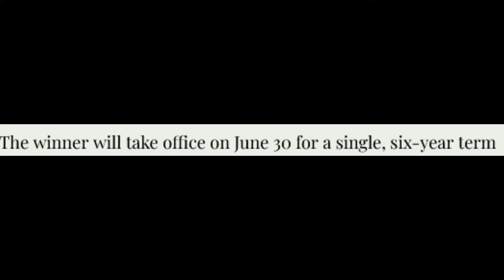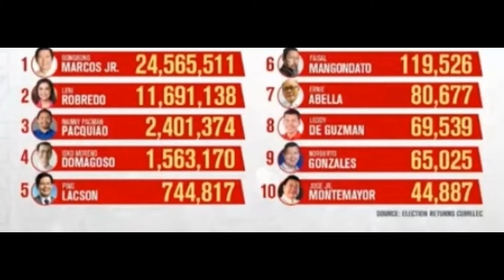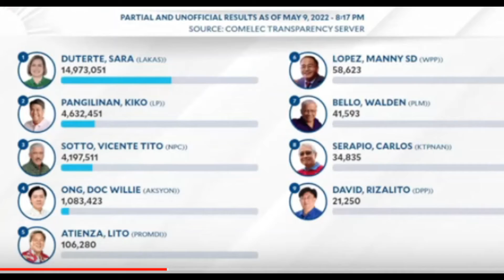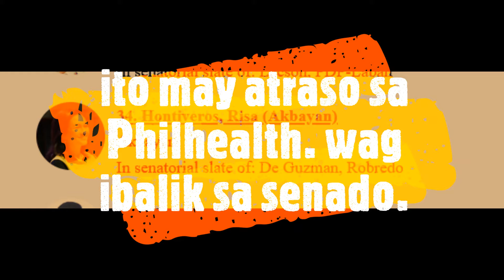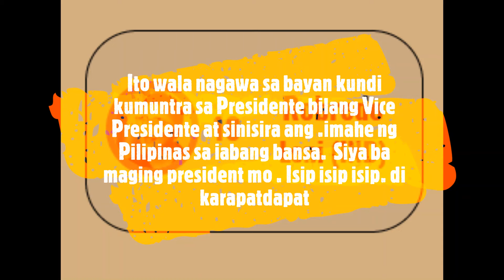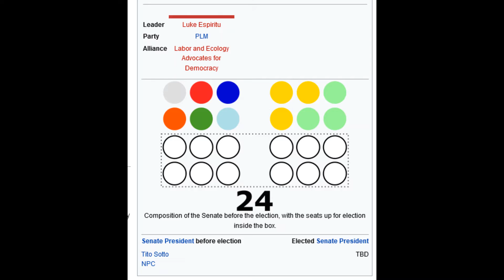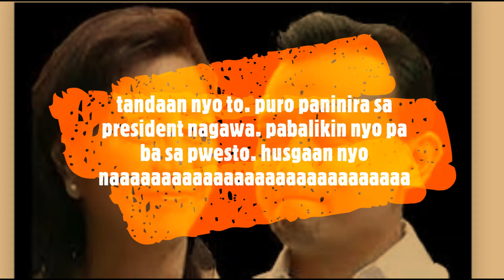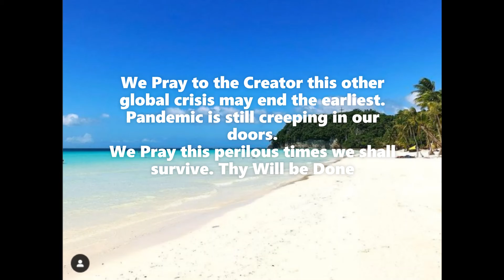# Halalan 2022 update Pilipinas # Partial Unofficial Election results 2022